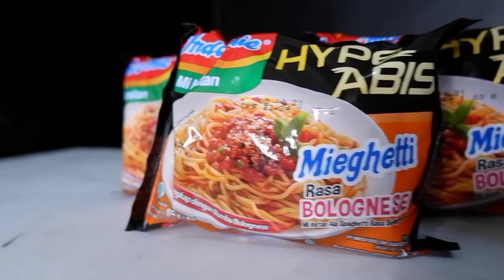Apa rasanya ? Badut cobain Indomie Mieghetti Indomie rasa Spaghetti ! terlalu Pedas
Terimakasih yang mau meluangkan waktunya untuk menonton Video saya,

Follow Instagram Kak Ucup

Ajakan Kolaborasi atau kerjasama
Atau DM Instagram kak Ucup di @Kak_Ucupp